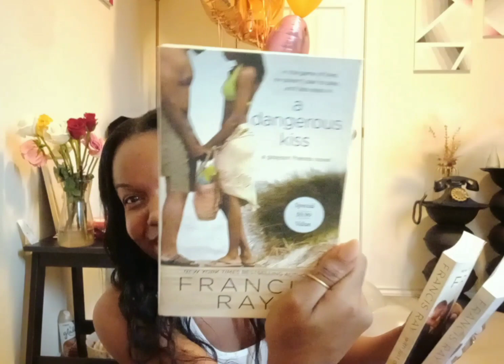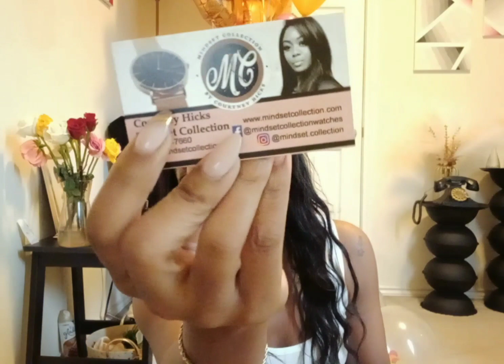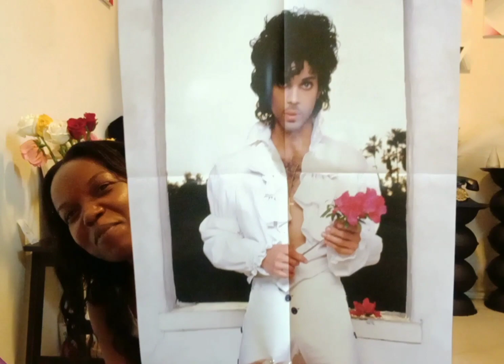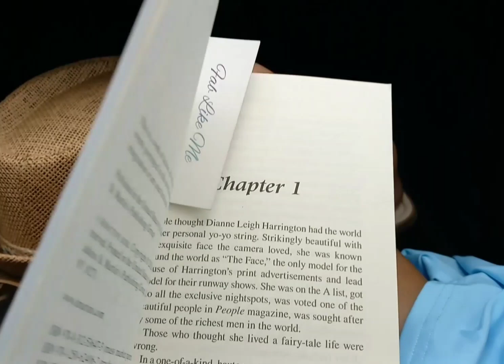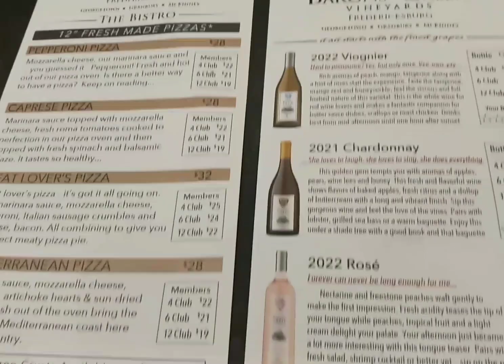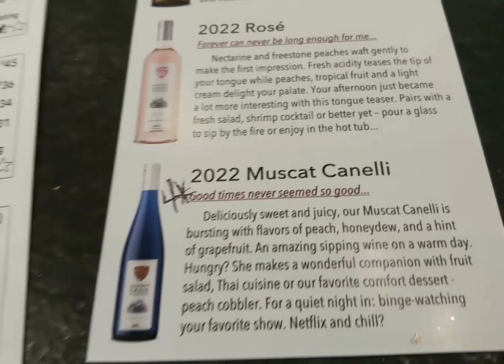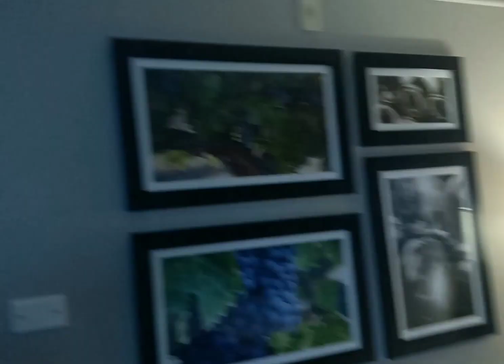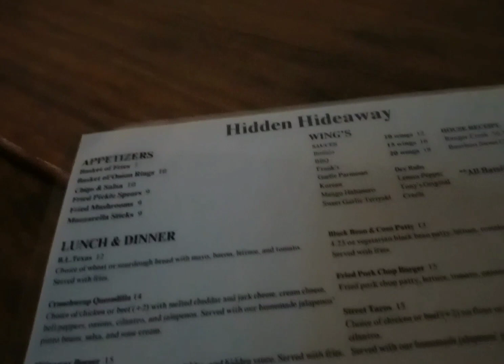Road To 40 (Series) Episode 8: My 40th Birthday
This is the eighth & final episode of my 'Road To 40' series. Check out the full series to see how I transitioned out of my 30s & into my 40s 🤍